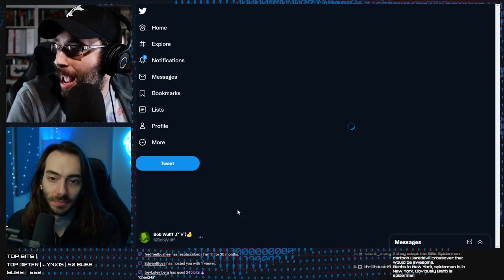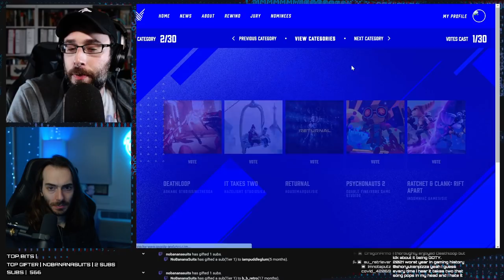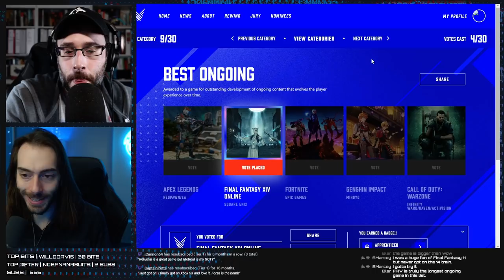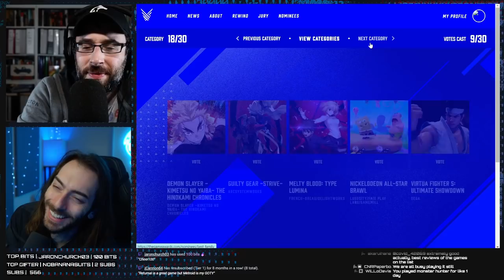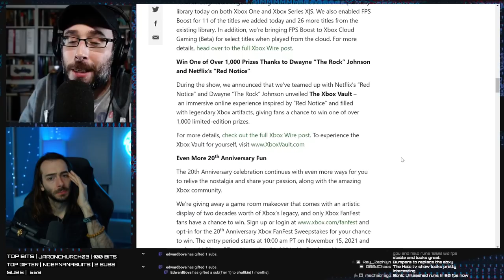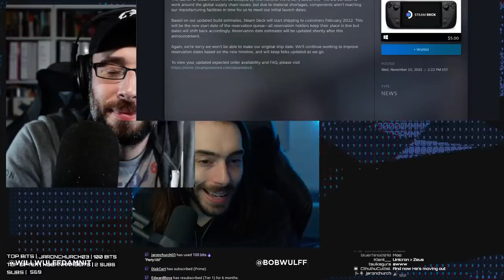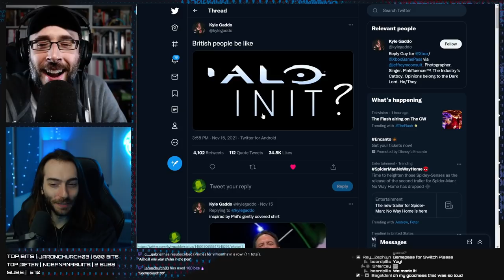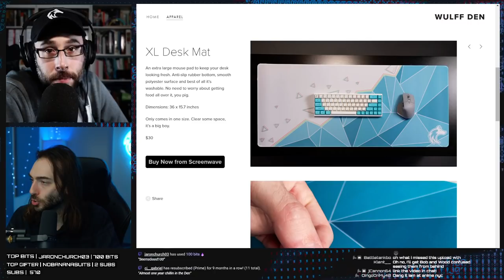The Game Award Nominees for 2021 - WULFF DEN Podcast Ep 57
• 0:00 Intro
• 4:00 First, get Twitch on your SWITCH
• 7:17 The Game Awards Nominees have been announced and we realize we've played nothing this year
• 1:14:30 HALO INFINITE IS OUT KIND OF
• 1:24:05 Xbox is getting more backwards compatible games
• 1:37:29 The Steam Deck has been delayed (and so has some other stuff)
• 1:44:18 Hot Coffee is BACK in the troubled GTA Trilogy
• 1:51:15 The Switch is the #1 console again for October
• 1:54:42 Sakurai bought an Xbox
• 1:55:47 TWEET OF THE WEEK
• 1:57:57 Q&A

Wulff Den
696 Old Bethpage Rd # 508